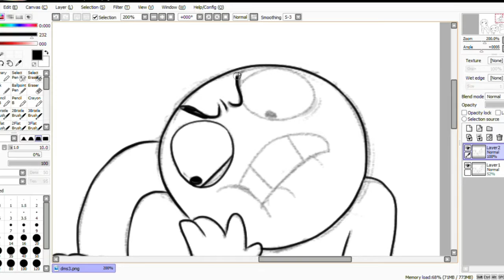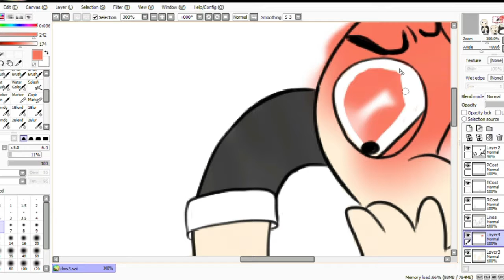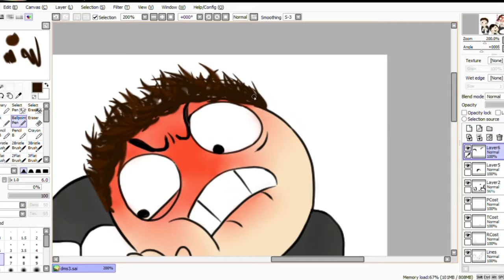Draw Your Squad Speed Draw: DAAS #2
Here's a simplistic speed draw for my 3rd DAAS Draw My Squad attempt.